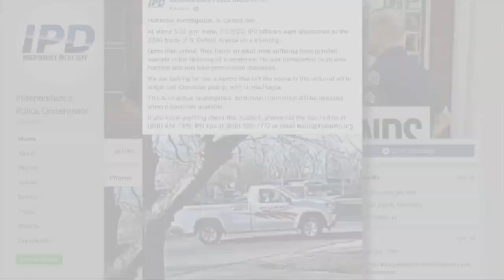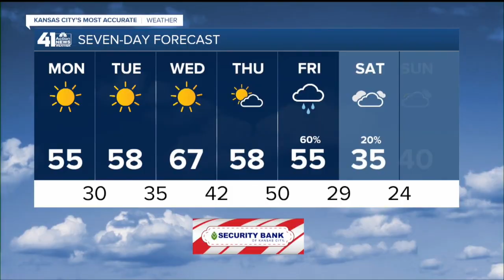41 Action News Latest Headlines | December 6, 4pm